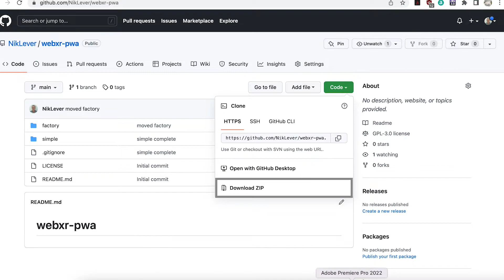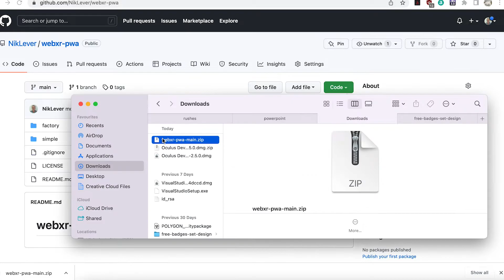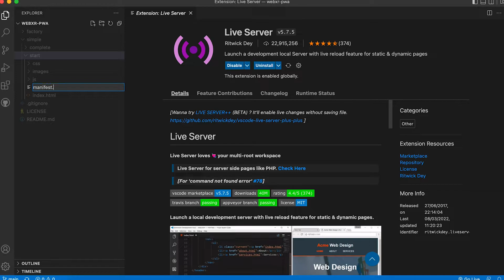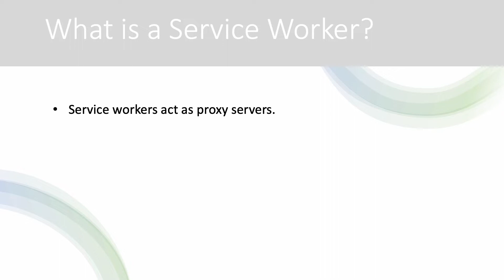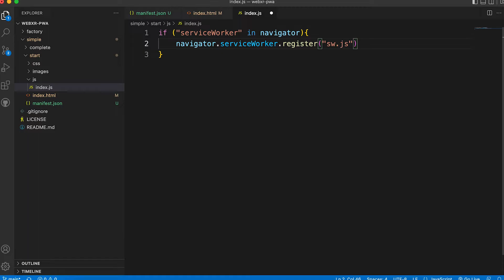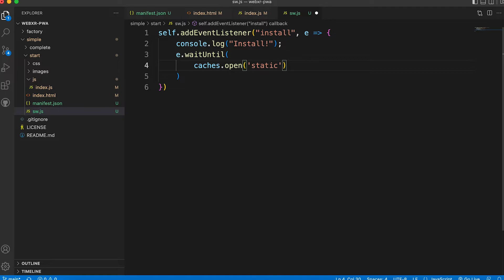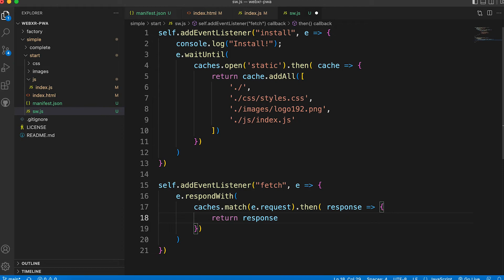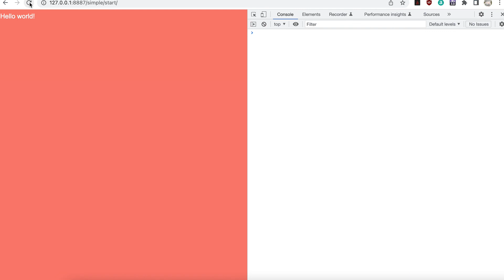Creating a PWA for Oculus Quest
This video is part of my 'Learn to create WebXR, VR and AR, experiences using Three.JS' course. Get the complete course at a great discount by following the